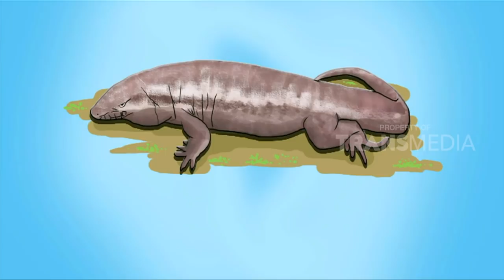SI OTAN | BESAR MEMBAHAYAKAN TAPI PENURUT (17/07/18) 3-3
SI OTAN, 17 Juli 2018

Kenalkan sobat otan satu ini, ular paling berbisa di dunia.
Dia lebih berbisa dibanding black mamba dan ular laut sekalipun.
Bahkan bisanya 50 kali lipat lebih mematikan dibanding bisa nya King Kobra. Dialah si ular Taipan Papua.
Dalam Si Otan Selasa 17 Juli 2018 pukul 14.00WIB
Psstt… Bukan Cuma si Taipan, masih banyak yang lain yang mau Otan kenalin…
Nonton loh ya